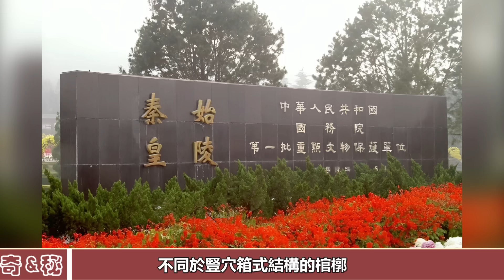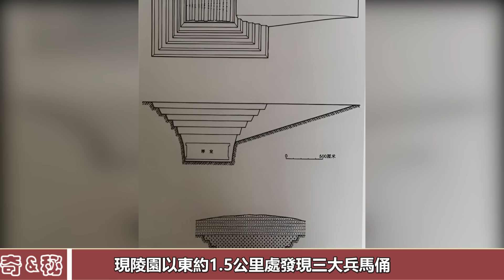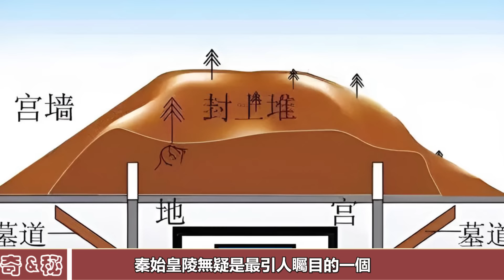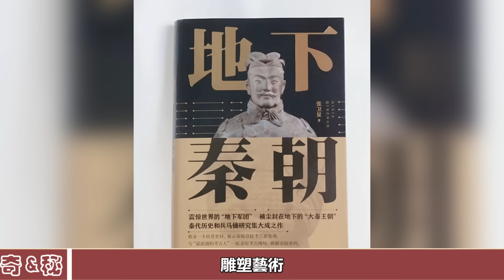司馬遷錯了！2003年秦始皇陵探秘，發現一個記載了兩千多年的謬誤！秦始皇陵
司馬遷錯了！2003年秦始皇陵探秘，發現一個記載了兩千多年的謬誤！